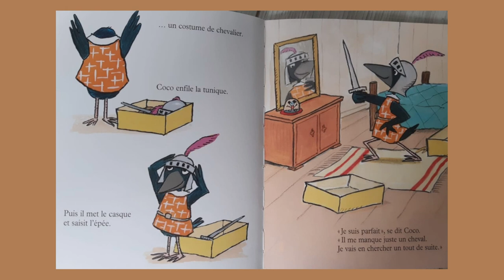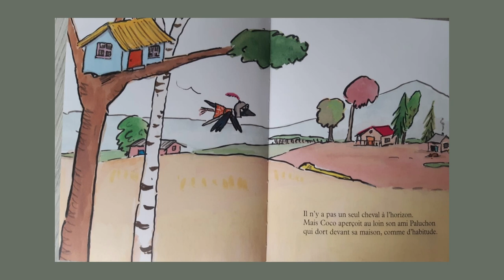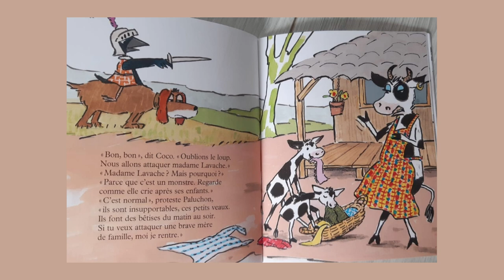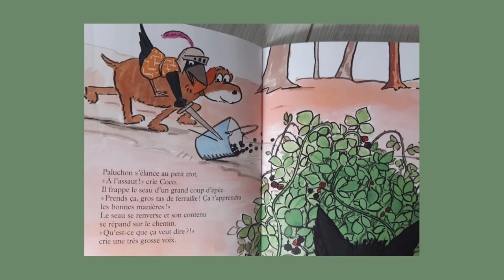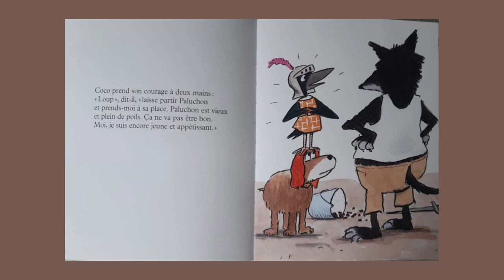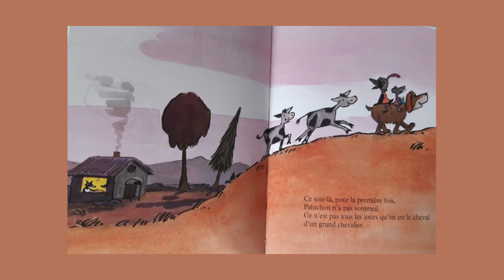Coco Panache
Tu as aimé cette histoire et tu souhaiterais avoir le livre rien que pour toi ?
File vers ta librairie !

Coco Panache - Catharina Valckx

Une histoire de chevalier à découvrir avec joie.
Coco rêve d'être chevalier.
Il demande à Paluchon le chien d'être son cheval.
Mais qui va-t-il combattre ?
Sera-t-il un chevalier héroïque ?
Un texte et des illustrations très drôles.
Coco ne manque pas de panache ! Découvrez vite cet album !

Autres albums:
- Haut les pattes (à découvrir sur la chaîne)
- Billy à l'envers
- Manu et Nono cherchent les mots
- Billy et le mini cheval
- Jo le très vilain petit canard
- L'incroyable Zanzibar
- Les rêves du roi